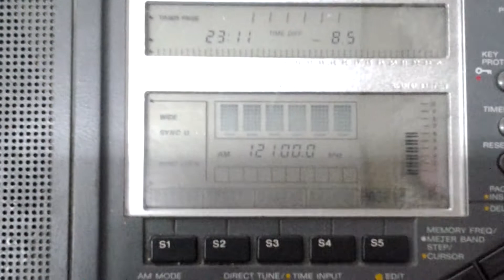RTI [PAOCHUNG, 100 KW] — 12100 KHZ — [21 SEPT. 2018 13:10 UTC]